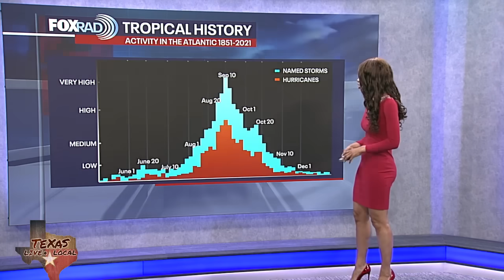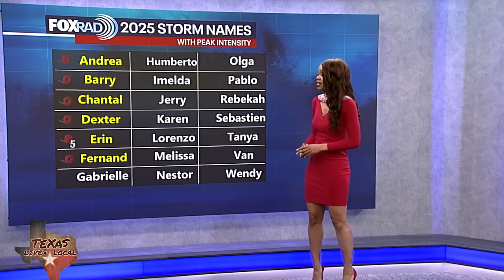Tropical Weather Forecast - Continuing to monitor the Pacific for tropical development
In the Atlantic, conditions remain unusually calm with no significant tropical waves and models that don't show much happening over the next week. A tropical storm named Kiko will pass well north of Hawaii today and the main threats will be large waves and rip currents. In the Eastern Pacific, models are showing a high chance for another tropical system to develop off of the Southwestern coast of Mexico late this week into the weekend.